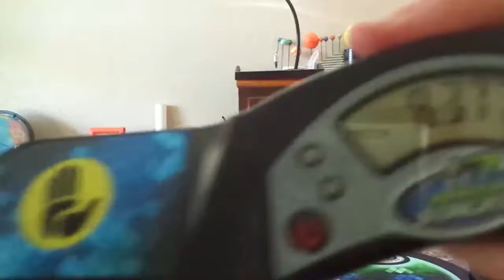Good Times With Blue Rapid Cups!